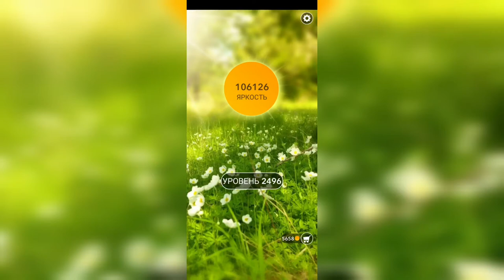Word / Слово Крест: Поиск русского кроссворда / Уровень 2496